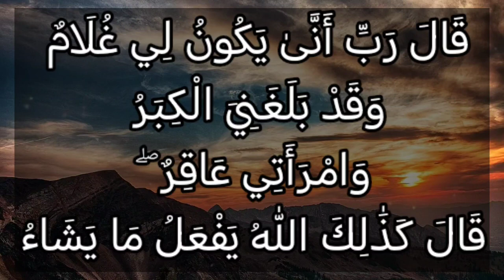سورة آل عمران ٤٠: قال رب أنى يكون لي غلام وقد بلغني الكبر وامرأتي عاقر ۖ قال كذلك الله يفعل ما يشاء.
قَالَ رَبِّ أَنَّىٰ يَكُونُ لِى غُلَٰمٌ وَقَدْ بَلَغَنِىَ ٱلْكِبَرُ وَٱمْرَأَتِى عَاقِرٌ ۖ قَالَ كَذَٰلِكَ ٱللَّهُ يَفْعَلُ مَا يَشَآءُ

التفسير الميسر : قال زكريا فرحًا متعجبًا: ربِّ أنَّى يكون لي غلام مع أن الشيخوخة قد بلغت مني مبلغها، وامرأتي عقيم لا تلد؟ قال: كذلك يفعل الله ما يشاء من الأفعال العجيبة المخالفة للعادة.